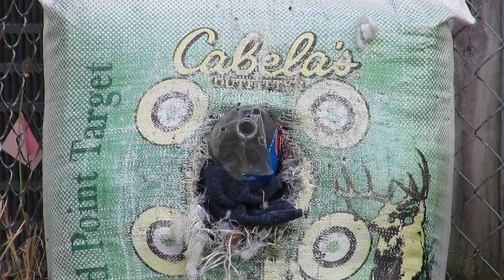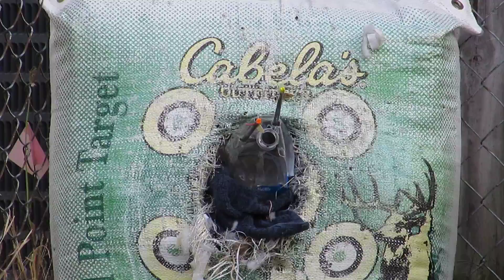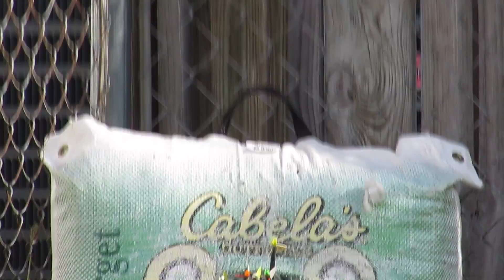25yrds. BOTTLE IN THE BAG